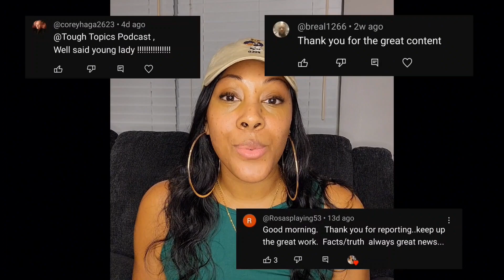Why The "Boss B" Black Woman Stereotype is Toxic